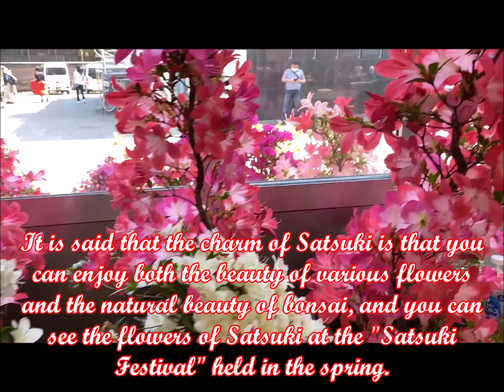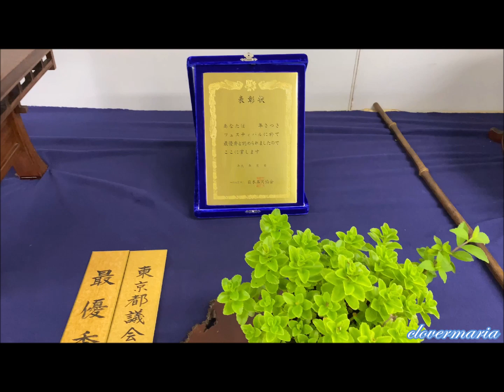Ueno Satsuki Bonsai Festival 2021(Ueno Green Club) 上野さつきぼんさいフェスティバル 2021 Japan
The Satsuki Festival, which is known as the Satsuki Exhibition in Ueno and welcomes many visitors every year, is one of the best events in the Satsuki world.

It is said that the charm of Satsuki is that you can enjoy both the beauty of various flowers and the natural beauty of bonsai, and you can see the flowers of Satsuki at the "Satsuki Festival" held in the spring.